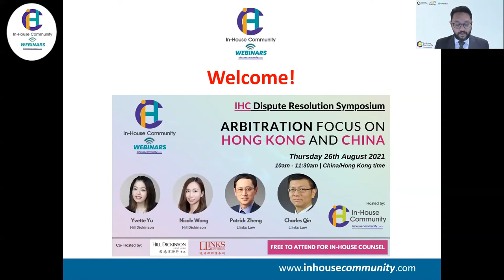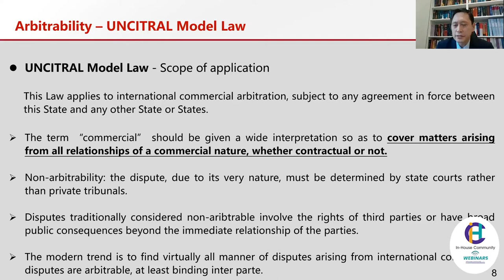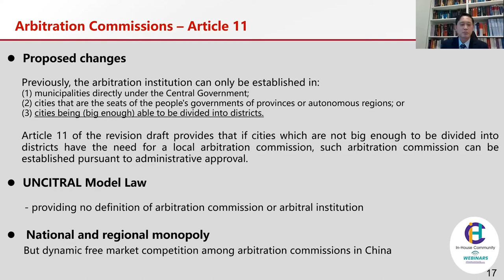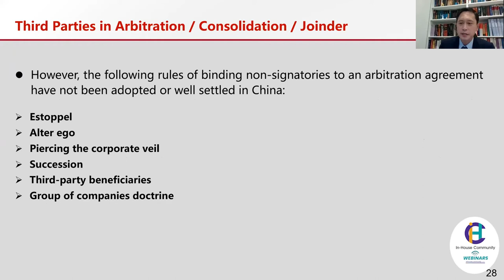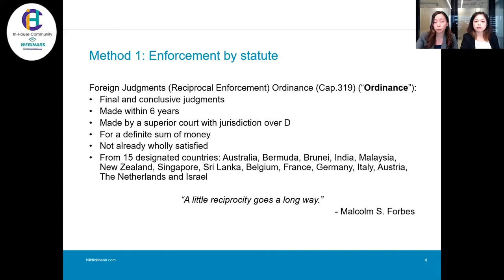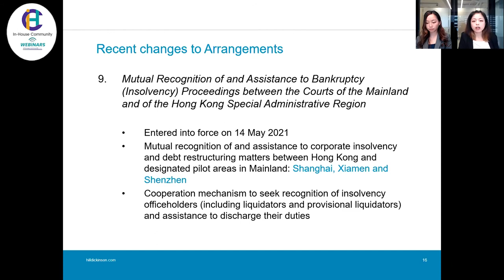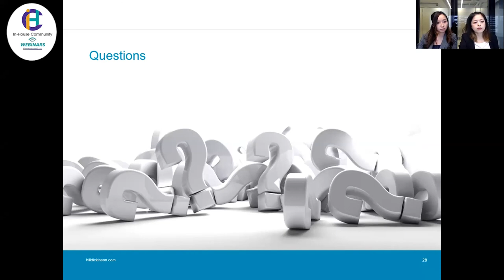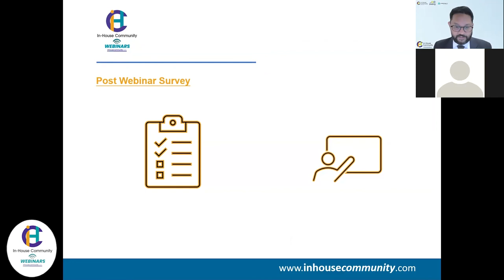Dispute Resolution Symposium Focus on Hong Kong and China Arbitration 2021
Focus on China and Hong Kong Arbitration in 2021. Presentations from Llinks Law Offices with Patrick Zheng and Charles Qin presenting on China Arbitration Law: Proposed Amendments and the Impact, including Comparative analysis between the proposed amendments of Chinese arbitration law and UNCITRAL model law. and highlights of the proposed amendments of Chinese arbitration laws.

Also, Yvette Yu and Nicole Wong from Hill Dickinson Hong Kong presenting on Cross-border recognition and enforcement of court and arbitral proceedings in Hong Kong, including Reciprocal enforcement and common law enforcement of court judgments, Enforcement of arbitral awards and interim remedies in aid of arbitration, Special arrangements between Hong Kong and China, Case law update and Practical tips.

Hosted by Rahul Prakash, publisher.
Organised by In-House Community Ltd.